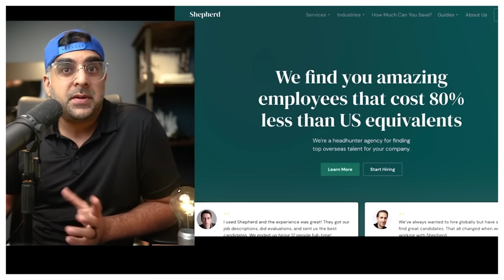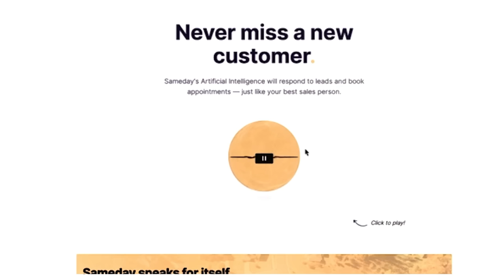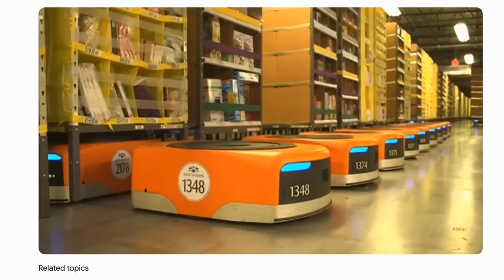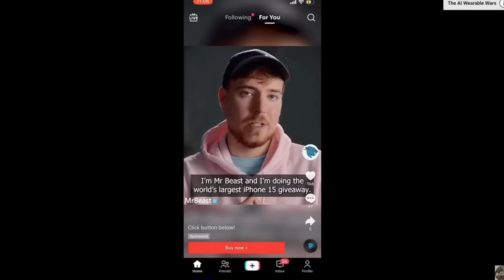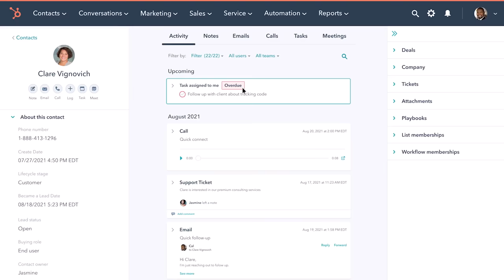10 AI Startup Ideas in 43 Minutes (#506)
Episode 506: Shaan Puri is coming at you with 10 AI-specific business ideas that he would invest in tomorrow if they existed.

Show Notes:
(0:00) Intro
(5:00) 10 - AI Sales Agent
(10:00) 9 - Therapy for everyone, everywhere
(13:00) 8 - Robots that automate warehousing
(15:00) 7 - McKinsey for AI
(19:00) 6 - Licensable deepfakes
(22:00) 5 - Celebrity deepfake monitoring
(24:00) 4 - AI Tutor
(26:00) 3 - Call center accent customization
(28:00) 2 - AI Porn
(31:00) 1 - Self-doing to-do list